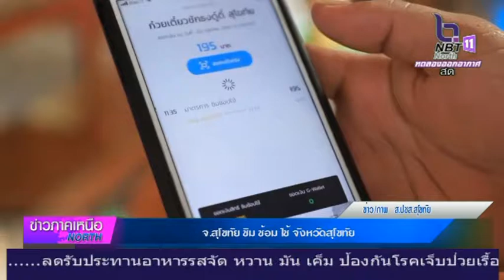ประชาชนชาวสุโขทัย เข้าร่วมแคมเปญส่เสริมการท่องเที่ยว ในประเทศ กว่า 6 หมื่น คน